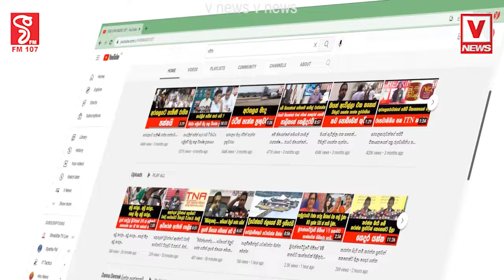ආණ්ඩුව ගෙදර යවන්න අපිට තව තියෙන්නේ දවස් 100යිජනාධිපතිවරණය අනිවාර්යයෙන්පවත්වන්න ඕනි...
ආණ්ඩුව ගෙදර යවන්න
අපිට තව තියෙන්නේ දවස් 100යි
ජනාධිපතිවරණය අනිවාර්යයෙන්
පවත්වන්න ඕනි... වංගු ගහන්න බෑ